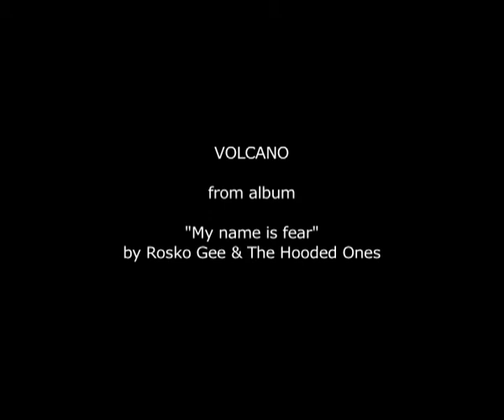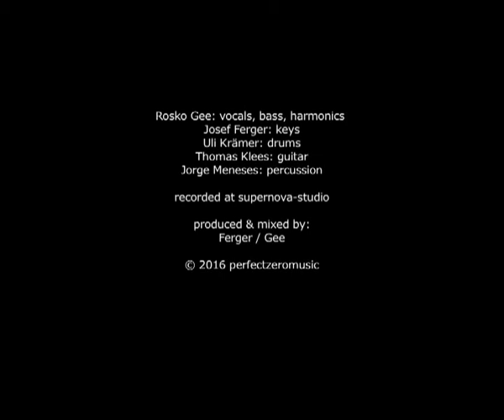Rosko Gee & The Hooded Ones - Volcano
composed by: Josef Ferger & Rosko Gee
recorded 2016 at: Supernova-Studio

Rosko Gee: vocals, bass
Josef Ferger: keyboards
Uli Krämer: drums
Thomas Klees: guitar
Jorge Meneses: percussion